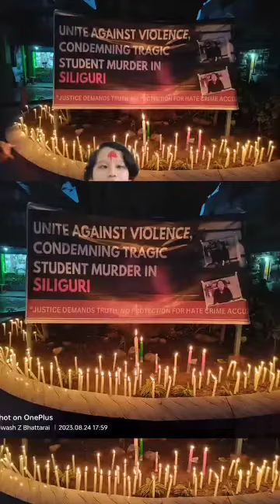August 28, 2023